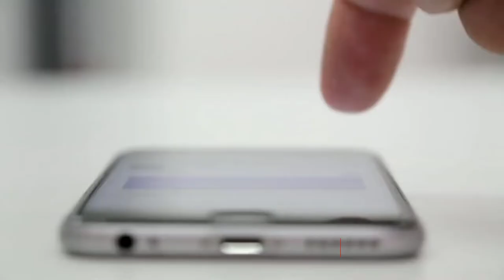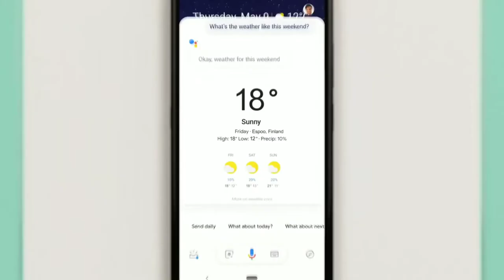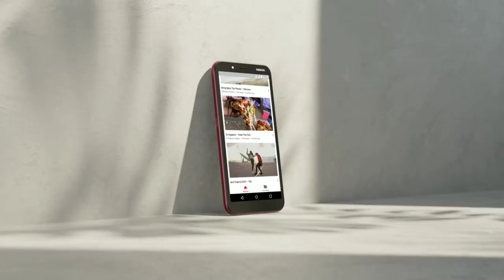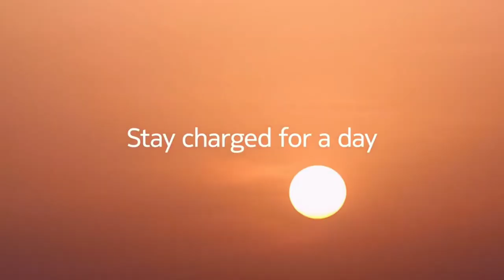Nokia 2.3 Bangla review ||Nokia 2.3 specification Indian price 🔥🔥 Ms Tech Tube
nokia 2.3 mobile
nokia 2.3 camera
nokia 2.3 tamil
nokia 2.3 price in india
nokia 2.3 unboxing in hindi
nokia 2.3 hands on
nokia 2.3 2019
nokia 2.2 vs nokia 2.3
Nokia 2.3 Bangla review
Nokia 2.3 Bangla unboxing
Nokia 2.3 specification
Nokia 2.3 Indian launch date
Ms Tech Tube
Nokia 2.3

Credit_by_Nokia